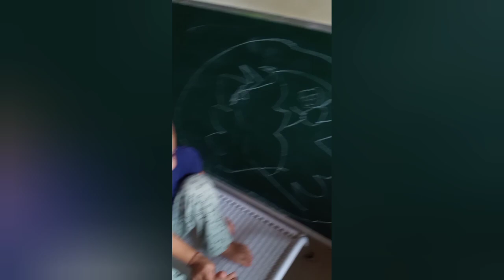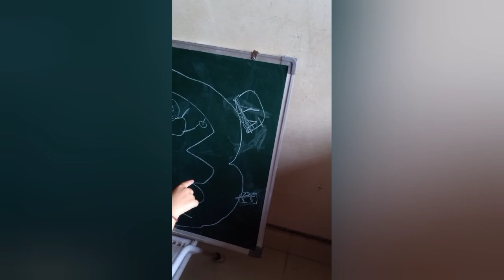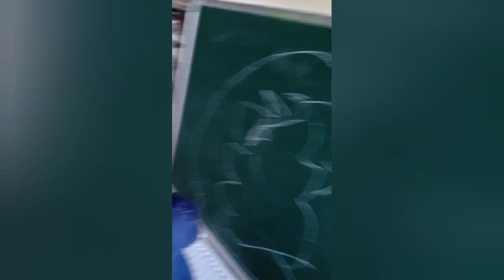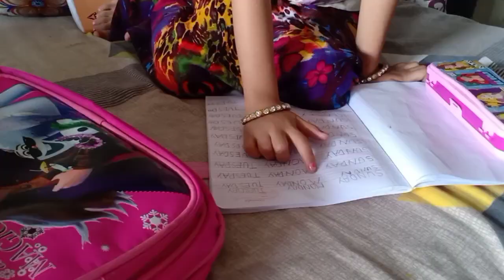आज मैंने गोलगप्पे बना ही डालें || Blouse Cutting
familyvlog,newvlog,vlog,productive vlog,kushagrimomvlog ,momvlog,couplevlog,married life vlogs,lovemarriage vlogs,love marriage couple,neetu bisht,vlog lovers,subscribers kaise badhayein